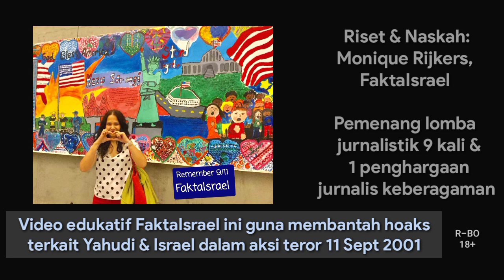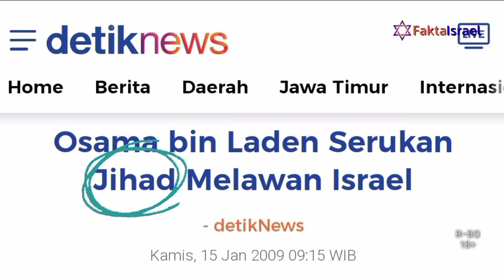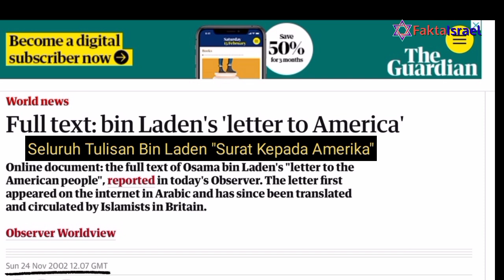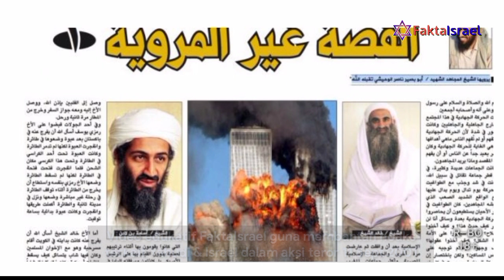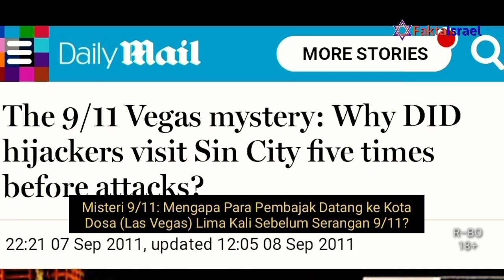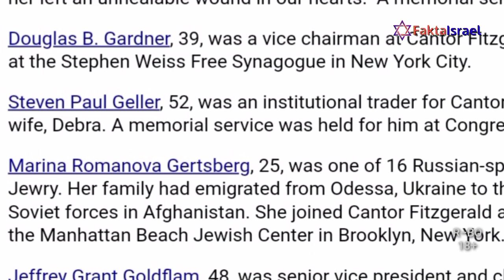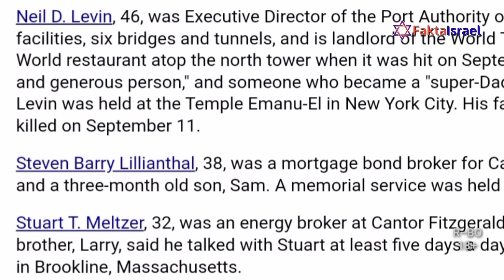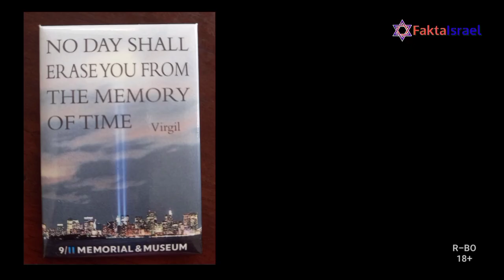7 Fakta Tragedi 911 New York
Menyusuri Tragedi di New York 20 Tahun Lalu

20 tahun sudah kejadian WTC 11 September.

Serangan teroris idealnya membuat dunia makin bersatu, namun faktanya dunia makin terbelah karena suku, ras dan agama. Di negara kita saja, Densus masih sibuk memburu dan menangkap teroris. Pelajaran apa dari tragedi kemanusiaan 11 September,, inilah